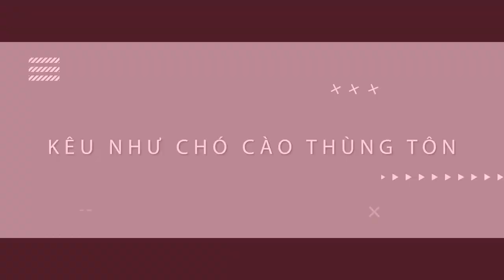Chỗ này mà chạy xe là bịnh vãi cái nồi luôn | Minsk motorcycles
Một buổi chiều đẹp chời để đi xới tung đất cát
Chỗ này bịnh vãi cái nồi.. các thầy có thể mang lều chõng theo để đi thi xới đất  nhé